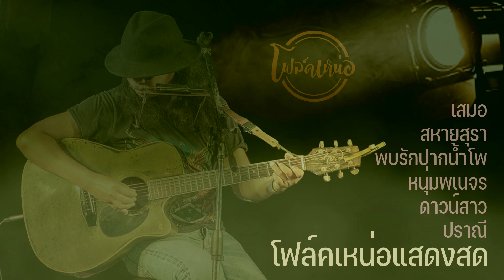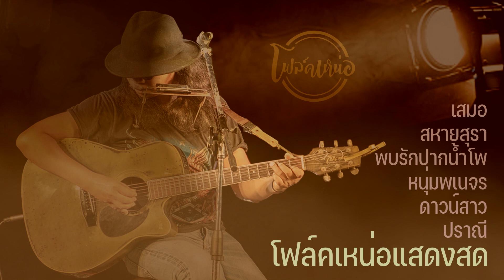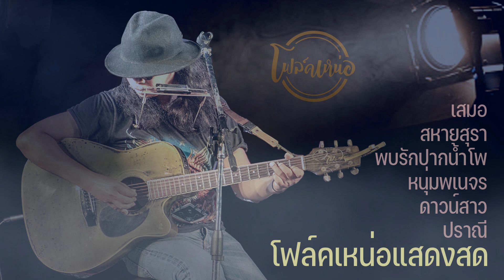บันทึกเสียงการแสดงสด "โฟล์คเหน่อ"